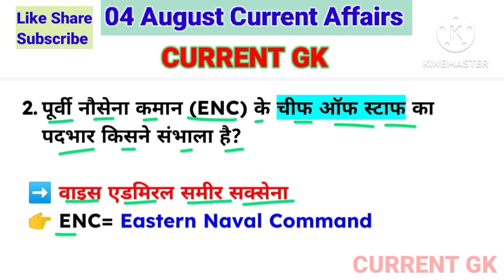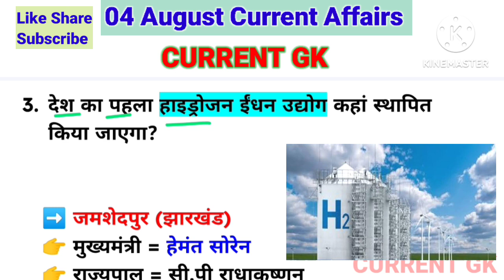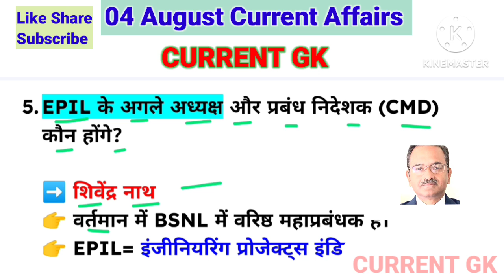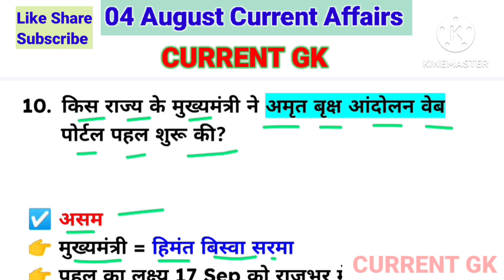04 August 2023 Current Affairs! Daily Current Affairs! Current Affairs Today! currentgk .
👉👉👉👉Current Gk.

04 August 2023 Current Affairs! Daily Current Affairs! Current Affairs Today! currentgk .

04 August 2023 current affairs
04 August daily current affairs 2023
04 August top 10 current affairs 2023
04 August important current affairs 2023
one liner current affairs today
free education
Next Exam
04 अगस्त करेंट अफेयर्स 2023
04 अगस्त 2023 करेंट अफेयर्स
करेंट अफेयर्स टुडे हिंदी में
टॉप 10 करेंट अफेयर्स टुडे

Current Gk.